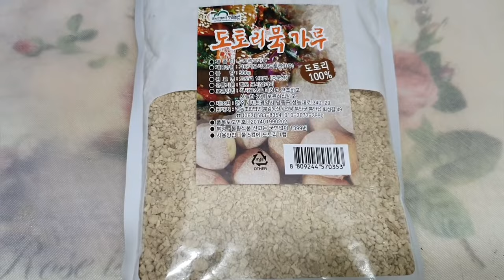도토리묵 만들기 황금레시피 탱글탱글 쫄깃쫄깃 141 1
안녕하셰요!!!
강산들입니다.
오늘은 토토리가루를 이용해서 도토리묵을 만들어 보았어요.
쫄깃쫄깃한게 정말 정말 맛있답니다.
만들기도 쉽구요.

도토리묵
도토리가루 3컵, 물 15컵, 소금 한꼬집, 참기름 1스푼